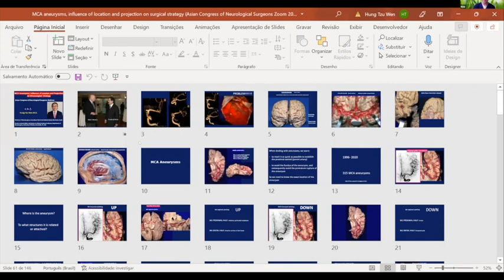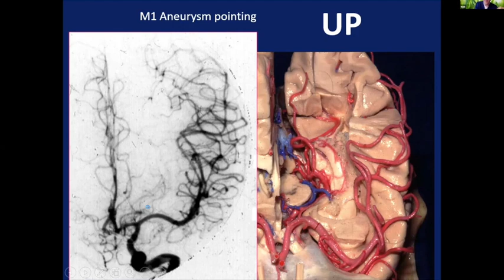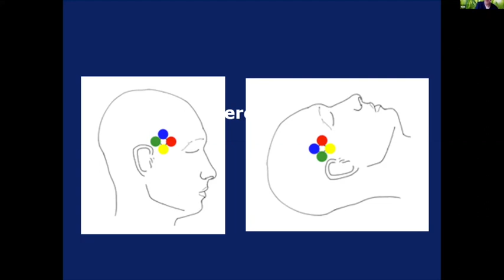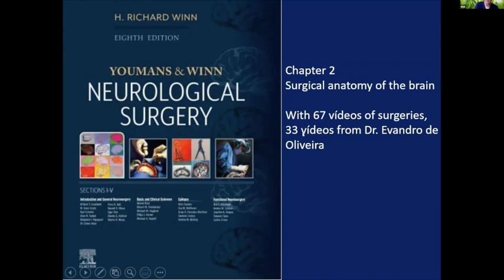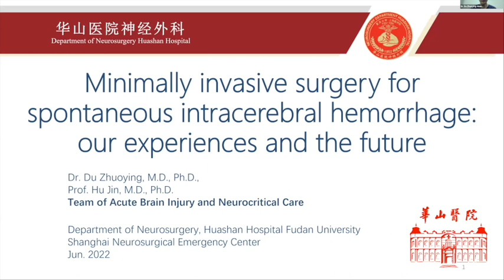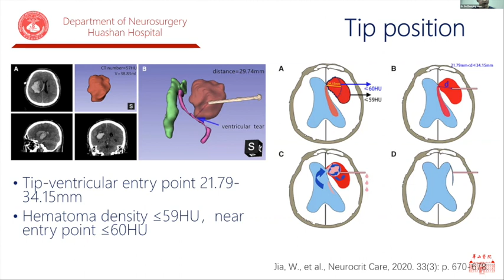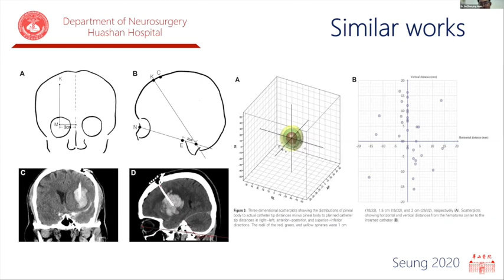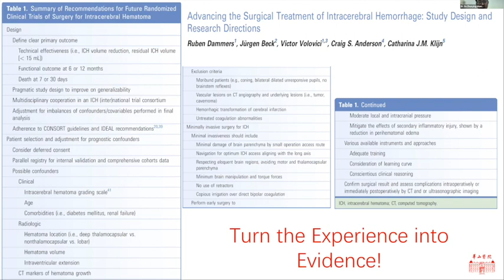ACNS Webinar -June 25 - Angio-Anat-Surgical Nuances in MCA Aneurysms & MIS for ICH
This video contains lectures from the weekly organized scientific webinars by the Asian Congress of Neurological Surgeons. The video has two lectures in it. In the first lecture, Prof.Hung Tzu Wen from Brazil talks about the Angio - Anatomic - Surgical Correlation in MCA Aneurysms. In the second lecture, Prof. Du Zhuoying from China talks about Minimally Invasive  Surgery for Spontaneous Intracerebral Hematoma.Copying this video or replaying any part without the consent of the Asian Congress will be regarded as a copyright violation and will be legally dealt with